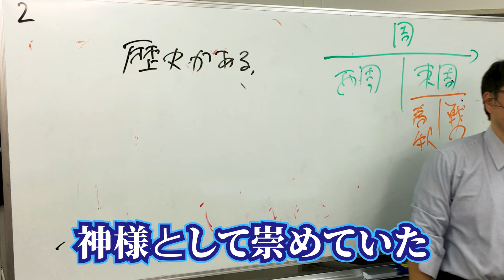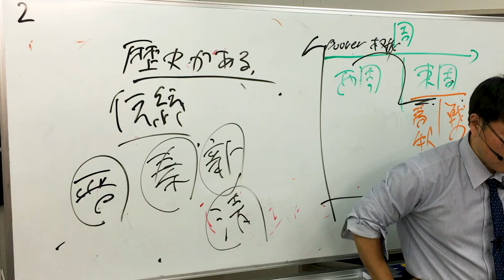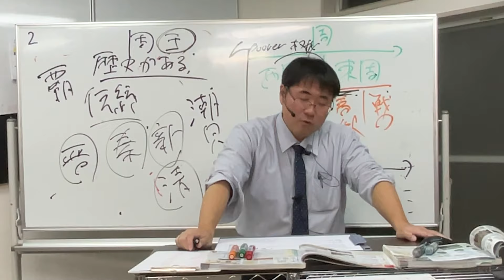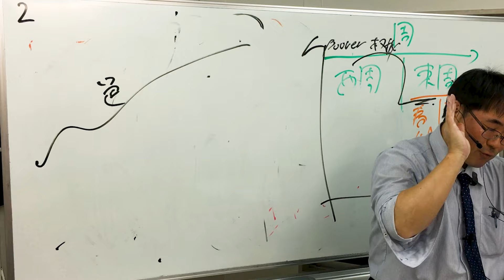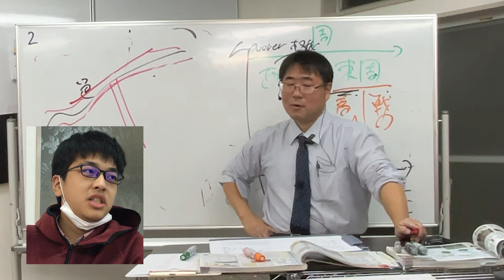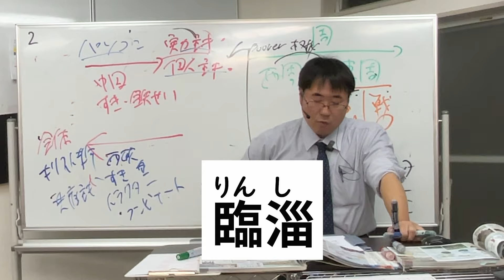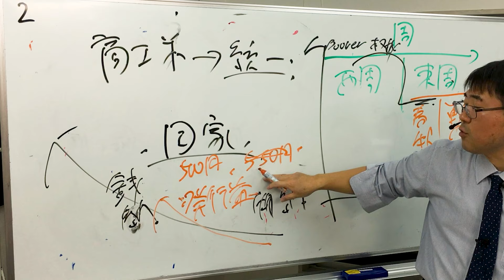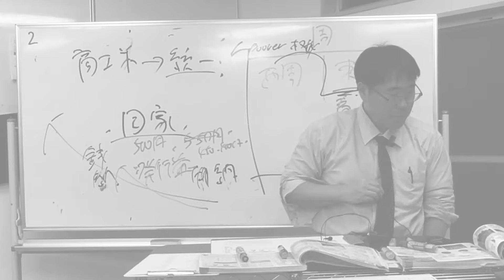無料【世界史Ⅲ】W-01-03 春秋戦国 ～ 天皇の権威が通用しない人とは・・・ ／《世史01》殷・周・春秋戦国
【世界史通史】
W-01-03　春秋戦国 ／《世史01》殷・周・春秋戦国

16期生時代‥2023年12月30日(土)

編集：島津達矢
checker：本棚

6千円／毎月（youtube・Googleと直契約）で、 ゆげ塾の全講義が見放題になります。 間に、Appleが入ると、6千円よりも高額になります。 ゆげ塾への入金は、AppleからでもGoogleからでも変わらないので、 是非、Googleの方と契約してください。

6千円／毎月（youtube・Googleと直契約）で、 ゆげ塾の全講義が見放題になります。